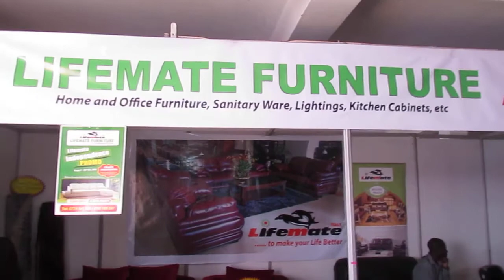tripages/lifemate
TRI-PAGES is a business-to-business online  advertising directory .
 What sets us apart from other online companies is that we link some of the most dynamic companies in all business sectors in East Africa.  Tri-pages  is a sector under the Uganda manufacturing association and it specializes in making online advertisement and advertisiments for companies with in East Africa and all over the world.
REASONS WHY YOU SHOULD DO ONLINE ADVERTISING WITH TRIPAGES
Online Branding – At  tri-pages with give back to our clients through intergrating free services on our website. For example we give away free data and free sms.
The primary reason for beginning an Internet Marketing campaign is to increase product awareness. As they are browsing the web or performing internet searches, consumers may come across the business name or logo and become interested in what the company has to offer.
Cost Efficiency  - At  tripages  The costs associated with starting a website, and then, using marketing articles or Social Media to establish an online presence is minimal bescause we do for you all the publishing and advertisement for